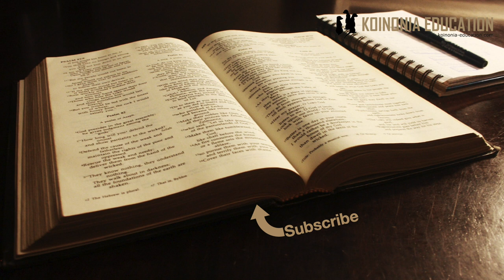Marko 6:7-13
7 Aliwaita wale wanafunzi kumi na wawili, akaanza kuwatuma wawiliwawili. Aliwapa uwezo wa kuwafukuza pepo wachafu; 8 akawaamuru: “Msichukue chochote mnapokwenda isipokuwa fimbo tu. Msichukue mkate, wala mkoba, wala fedha kibindoni. 9 Vaeni viatu lakini msichukue koti la ziada.” 10 Tena aliwaambia, “Popote mtakapokaribishwa nyumbani, kaeni humo mpaka mtakapoondoka mahali hapo. 11Mahali popote ambapo watu watakataa kuwakaribisheni au kuwasikiliza, ondokeni hapo na kuyakunguta mavumbi miguuni mwenu kama onyo kwao.” 12Basi, wakaondoka, wakahubiri watu watubu. 13 Waliwafukuza pepo wengi wabaya; wakawapaka mafuta wagonjwa wengi, wakawaponya.

Jambo la kwanza nadhani kusema ni kwamba Yesu anapowatuma wanafunzi wake safari hii hatoi mfano wa kufuata kama kanuni ya uinjilisti.
Tumepata habari hizi kusidi tufahamu jinsi alivyofanya safari moja, hata hivyo tutakuja kuona kwamba kuna mambo mengi tunayoweza kujifunza kupitia maelezo hayo.
Nadhani tofauti kubwa itakuwa kwenda bila vifaa na maandalizi
Na vinavyofanana ni mamlaka tuliyopewa na Yesu katika jina lake.

Lakini tunapopitia masomo hayo tutaona kwamba kuna mengi sana tuanyowezakutumia katika maisha yetu hata leo hasa wakati tunapojihusisha na huduma ya kazi ya Mungu.

Kabla ya kuingia huko tuongee kidogo juu ya wakati ule na wahubiri waliyokuwepo
Ilikuwa kawaida wahubiri kutokea na kuhubiri aidha imani au falsafa fulani waliyokuwa wakiiamini
Wao walitegemea msaada ya watu kwa malazi na pia kula, lakini ilikuwa maneno tu si kama wanafunzi wa Yesu
Kundi moja waliitwa wa Cynic (wabeuzi) jina lao walipata kutoka neno ya kigreeki ya mbwa ”cyon” eti kwa sababu walikuwa wana bweka na kufoka kama mbwa na kutisha na hatari zisizo epukika.
Kwa hiyo watu walikuwa wamezoea wahubiri waliyo zunguka na kutangaza mambo yao

Wanafunzi wa Yesu hawakuwa kama wale wahubiri wa kawaida,
Wanafunzi wa Yesu
Walihubiri juu ya utawala mpya ya Mungu ambao unaingia
Walisema kwamba njia ya kujiunga na utawala huo ni kutubu
Waliponya wagonjwa kwa nguvu ya mfalme wa utawala wa Mungu
Na walifukuza mapepo kwa nguvu ya utawala huo
Wahubiri wengine hawakua na tiba, walikuwa na maneno tu

Yesu aliwaelekeza kwabla ya kuwatuma
Msichukue…..mkate, mkoba, fedha
Hii mnaruhusiwa kuchukua…. viatu,
(kuna tofauti ya maelekezo hapa kati ya Injili ya Lk 9:1-6, Mt 10:5-15 na Mk lakini si jambo la kuleta shida)
Mkikaribishwa mahali mkae pale hadi mmemaliza na kuendelea na safari
Msipokaribishwa na watu kunguta mavumbi ya miggu yenu
Hiyo ilikuwa tabia ya kiyahudi wakati walipoondoka kwenye maeneo ya wapagani..
Baada ya hapo anawatuma kuhubiri, kuponya na kufukuza mapepo

Tunaweza kuhisi kwamba utumwa huo ulikuwa na ishara zingine pia kama vile
Alituma wanafunzi 12 - kabila za Israeli ni 12
Wakati wa utawala wa Mungu Mungu atawaponya watu wake
Utawala wa giza unafukuzwa, ahadi nyingine ya wakati wa utwala wa Mungu kuingia
Wana wa Israeli wanapata nafasi tena ya kumrudia Mungu
Hisia ya haraka inaonyesha kwamba muda wa zamani unakaribia kupita na muda mpya unaingia, kuna haraka ya kujiweka tayari

Wanafunzi walikuwa hawaja pasi mtihani hata hivyo Yesu aliwatuma
Bado inaonekana walikuwa hawajaweza kuelewa mafundisho yake bila kufafanuliwa wakifika nyumbani 4:10
Bado walikuwa hawajaamini ulinzi wake 4:28 (Baharini)
Hata kuhisi yanayofanyika katika ulimwengu wa kiroho ilikuwa bado sana 5:31(yule mama)

SI MFANO WA KUFUATA LAKINI MAFUNDISHO YAPO
Hatutakiwi kuhitimu masomo ya huduma kabla ya kuanza kutenda kazi ya Mungu.
Bila ya kujiweka katika hatari ya kuaibika kwa ajili ya jina la Yesu na Injili hatuta weza kuona nguvu yake kupitia ufuasi wetu.
Isipofanya kazi ee tutakula aibu siyo?
Tunahitaji kushiriki hata mazingira nje ya kanisa kusudi tupate nafasi kuonyesha nguvu na maisha ya utawala wa Mungu kupitia maneno na misha (matendo yetu
Ndiyp tunahitaji kujiendeleza katika kufahamu, lakin tunafanya hivyo tukiwa tunafanya kazi ya Injili
Tunahitaji kujifunza usoma wakati na mazingira yetu kusudi tufanye kazi kwa njia inayotakiwa. (mara nyingi tunahitaji kubadili mkakati kutokana na wakati)
Ni muhimu kutafiti mikakati yetu, yanafanya kazi ama tunahitajikubadilisha kitu?